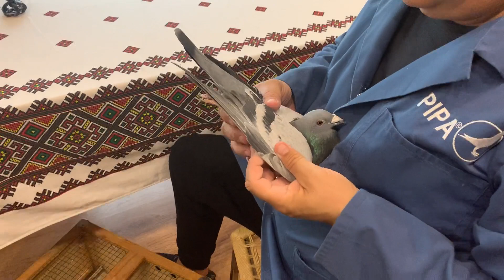Sorin Florea Loft Visit Part 3